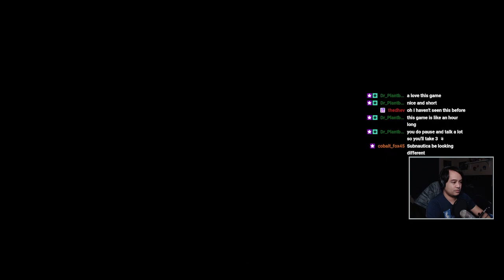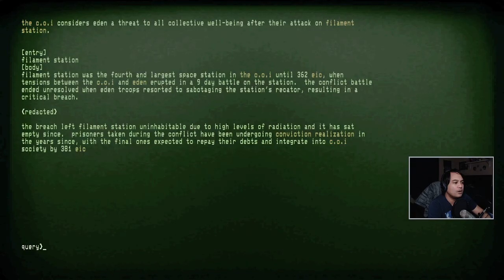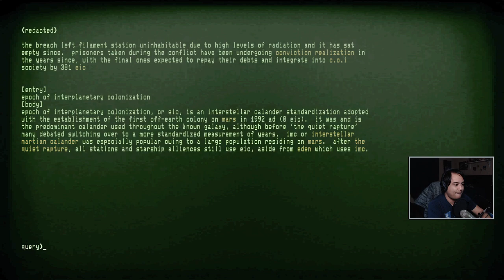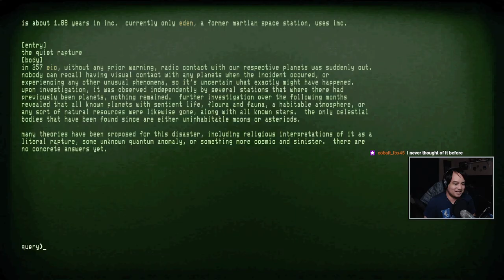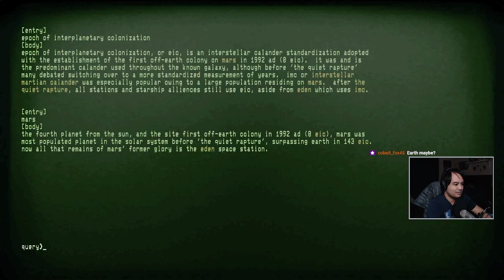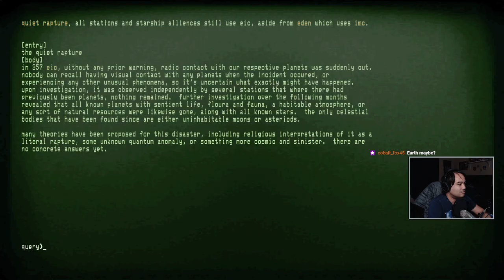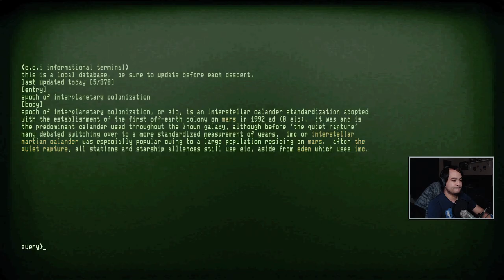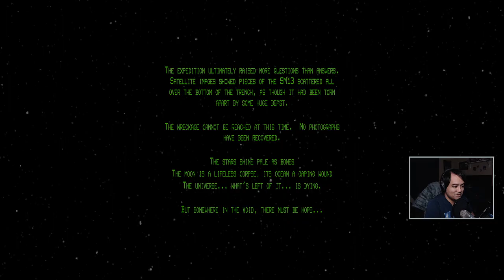[Iron Lung]🦊 Spooky Month Game 4 | Subnautica be lookin different | Short Stream 🦊